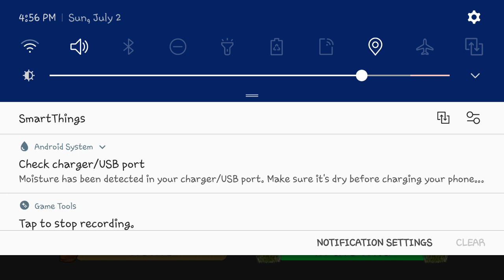catastrophia ep 8